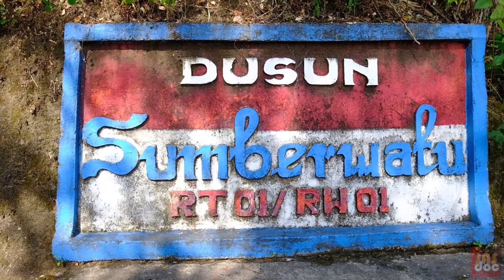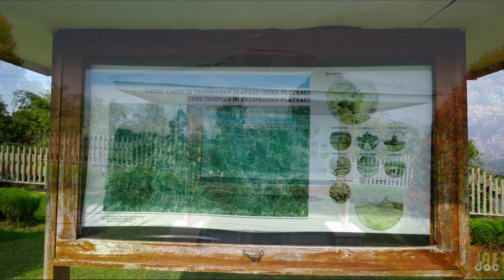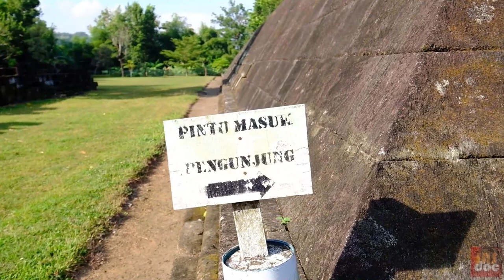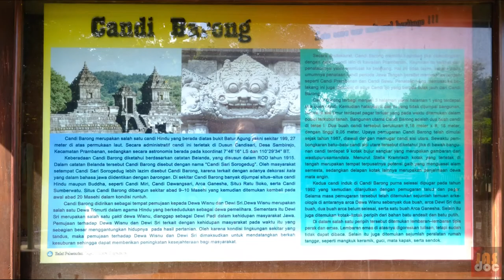Mengenal Jejak Mataram Kuno: Candi-candi di sekitar Prambanan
Lebih dari seribu tahun lalu, kawasan Prambanan sudah dipilih manusia untuk beraktivitas. Buktinya adalah Candi Prambanan yang begitu monumental. Selain itu, belasan candi yang berasal dari abad ke-8 sampai ke-10 Masehi tersebar di sekitarnya, baik di dataran maupun di perbukitan. Dipilihnya kawasan Prambanan untuk lokasi bangunan-bangunan suci tentunya bukan tanpa alasan. Dalam kitab Silpasastra disebutkan bahwa syarat pembangunan candi antara lain adalah adanya air dan tanahnya subur. Prambanan memiliki kedua syarat itu.

Secara geomorfologis, kawasan Prambanan dibagi menjadi dua, yaitu daerah dataran di sebelah utara dan perbukitan di sebelah selatan. Daerah dataran terbentuk dari tanah aluvial yang sangat subur. Hal ini tidak lepas dari keberadaan Gunung Merapi di utara dan perbukitan Batur Agung di selatan. Keduanya menyumbangkan material yang dibutuhkan bagi kesuburan tanah. Daerah perbukitan di kawasan Prambanan merupakan bagian dari lereng perbukitan Batur Agung. Setidaknya terdapat empat buah bukit di kawasan ini, yakni Ratu Boko, Pegat, Gunung Sari, dan Ijo. Kawasan perbukitan tersebut terjadi karena sesar (fault), mulai dari Bukit Ratu Boko, kemudian ke Gunung Sari, hingga ke Bukit Ijo. Sesar yang terjadi  termasuk sesar turun yang normal, yang kemudian mengalami proses pelapukan dan erosi. Perbukitan struktural yang terjadi karena proses sesar ini memiliki ciri lithologi breksi tuf, breksi batu apung, tuf dasit, tuf andesit, batu lempung tufan, tuf gelas, batu pasir tufan, serpih, dan aglomerat dasitik.

Di Bukit Ratu Boko, Gunung Sari, Pegat, dan Ijo ditemukan candi-candi dan bangunan klasik lain yang secara historis tidak kalah pentingnya dibandingkan dengan Prambanan. Candi-candi itu antara lain Candi Ratu Boko, Candi Barong, dan Candi Ijo. Karena keberadaan bangunan suci tersebut, maka para arkeolog Belanda menyebut bukit-bukit ini dengan istilah Siwa Plato atau Dataran Tinggi Siwa. Meskipun dalam perkembangan berikutnya di kawasan ini ditemukan pula Candi Budha, seperti Candi Dawangsari, namun nama Siwa Plato masih sering digunakan, karena makna di balik istilah itu tidak sekedar merujuk pada candi-candi Hindu (Siwa), melainkan lebih pada dataran tinggi yang suci. Dalam konsep kepercayaan Hindu, tempat yang tinggi, seperti bukit, memang dianggap suci, sehingga bangunan-bangunan suci banyak didirikan di tempat yang tinggi.

Seribu tahun berselang. Siwa Plato kini masih digunakan oleh manusia untuk beraktivitas, baik untuk pemukiman maupun untuk lahan mencari makan. Belum ada bukti yang menunjukkan bahwa penduduk yang tinggal sekarang adalah anak keturunan dari penduduk seribu tahun lalu ketika candi-candi dibangun dan digunakan. Jaman telah berubah dan pemaknaan terhadap Siwa Plato pun berubah. Itulah yang terjadi. Siwa Plato tidak lagi dianggap sebagai tempat yang suci. Hal ini antara lain nampak dari ungkapan penduduk setempat yang menyebut kawasannya dengan istilah “batu bertanah” dan “adoh ratu cerak watu”. Kedua istilah itu mengandung konotasi negatif. Batu bertanah berarti lebih banyak batu daripada tanah. Ungkapan ini mencerminkan sebuah kawasan yang tandus sulit ditanami. Adoh ratu cerak watu berarti jauh dengan ratu dekat dengan batu. Ungkapan ini mencerminkan suatu kondisi masyarakat yang jauh dari pusat kekuasaan dan kemajuan, tetapi dekat dengan batu—sesuatu yang mencerminkan keterbelakangan karena batu bersifat statis. Siwa Plato memang tersusun dari batuan setebal 1.000 meter, termasuk ke dalam formasi Semilir yang terbentuk pada kala Miosen.

Namun, sepuluh tahun terakhir, makna itu telah berubah. Siwa Plato tiba-tiba menjadi tempat tujuan wisata yang digandrungi. Selain ada Candi Ijo dan Ratuboko, di sini muncul objek wisata baru seperti Tebing Breksi, Spot Riyadi, Bukit Obeliks, dan banyak lagi. Tanah berbatu di Siwa Plato menjadi incaran para investor wisata. Ya, memang itulah yang sudah dan sedang terjadi. Pemerintah telah mengalihkan candi sebagai pusat kultural menjadi pusat ekonomi, yakni untuk parwisiata. Selain pemerintah, para akademisi dan praktisi pun turut bertanggung jawab pada proses transformasi itu. Wisata budaya seolah telah mendapat kursi empuk dalam kesimpulan dan rekomendasi mereka tentang pengelolaan candi.